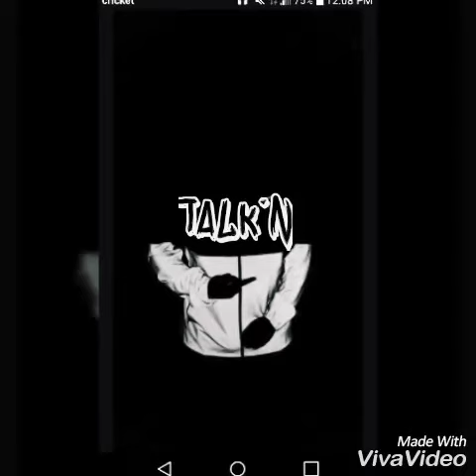Talk'n by TruthMan